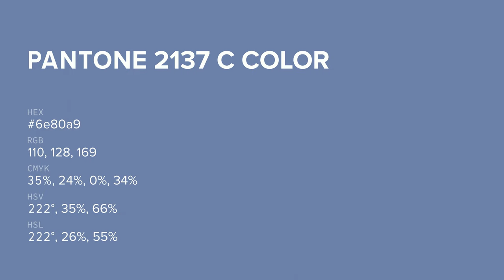color 6e80a9 hex color - Blue color - Warm color 6e80a9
What color is ? 6e80a9 hex color - Blue color - Warm color 6e80a9